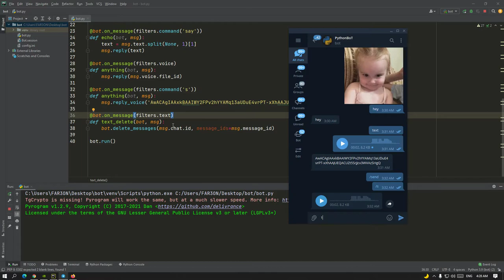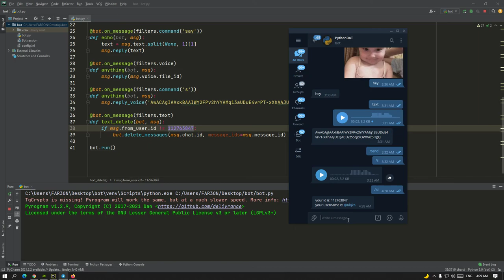Bot telegram with pyrogram filters & delete - Python